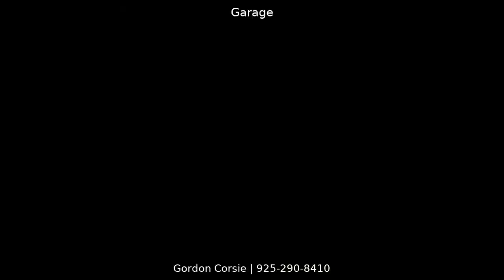6179 Saint Andrews Way, Livermore, CA 94551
&lt;p&gt;Beautiful move in ready home with new paint and light beige carpeting. Gas fireplace insert, private rear courtyard. Master suite has dual vanities and a large walk in closet. Close to local schools and shopping and ACE train, easy freeway access.&lt;/p&gt;